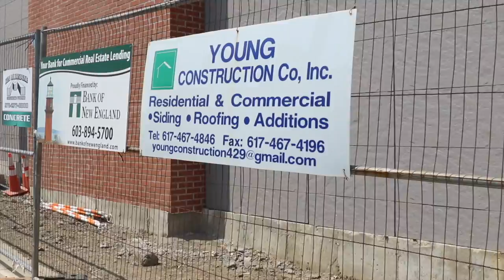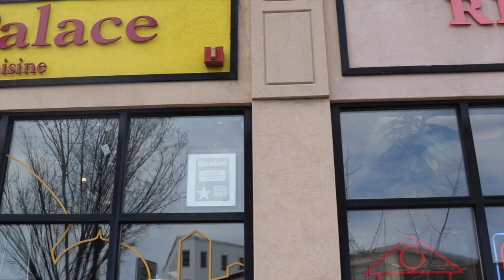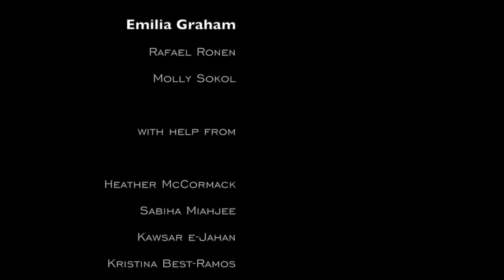Invasive Takeover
From Somerville Media Center's Wild Tales Camp, August 2017

This video and program is supported in part by a grant from the Somerville Arts Council, a local agency supported by the Massachusetts Cultural Council.